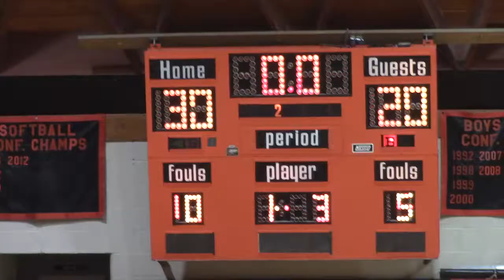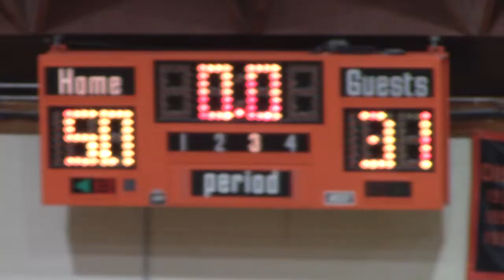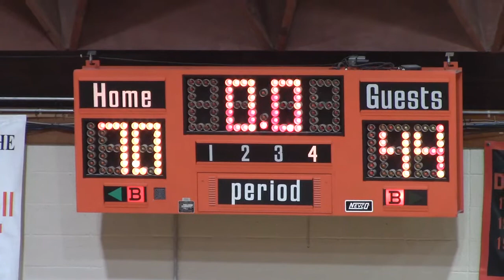Brashear HS Girls Basketball vs Novinger March 2, 2022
220302NovingerG